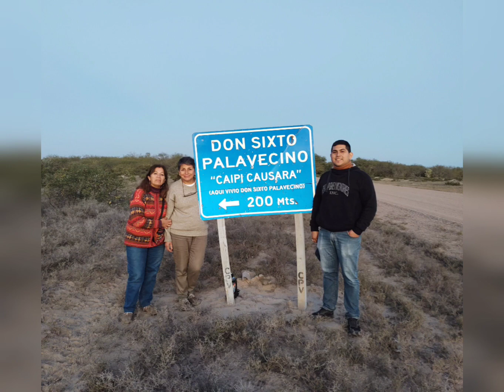SIXTO PALAVECINO - El Algarrobo de su casa en Barrancas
En busca del tacko de Don Sixto.
Ya anochecía por Barrancas.
Gracias Sebastian Basualdo por guiarnos.
Habría que preservar este árbol como testimonio de nuestra historia cultural.
Imágenes y voz de Don Sixto pertenecen a la película "La Savia del Algarrobo" de Daniel Rojas.